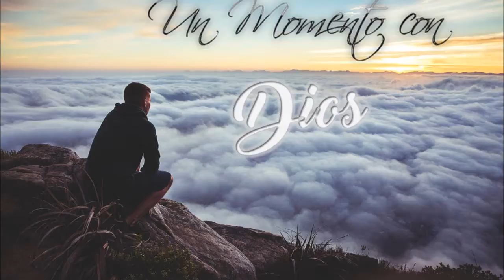Un Momento con Dios - Hebreos 4:1-3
Hebreos 4:1-3

4.1 Temamos, pues, no sea que permaneciendo aún la promesa de entrar en su reposo, alguno de vosotros parezca no haberlo alcanzado.
4.2 Porque también a nosotros se nos ha anunciado la buena nueva como a ellos; pero no les aprovechó el oír la palabra, por no ir acompañada de fe en los que la oyeron.
4.3 Pero los que hemos creído entramos en el reposo, de la manera que dijo:
    Por tanto, juré en mi ira,
    No entrarán en mi reposo; m aunque las obras suyas estaban acabadas desde la fundación del mundo.